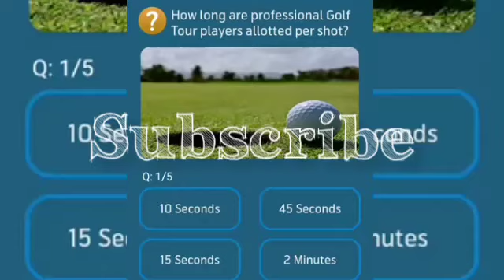How long are professional Golf Tour Players allotted per shot?